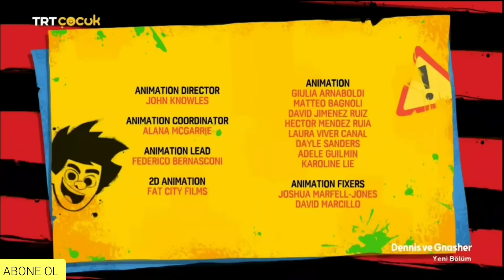DENNİS VE GNASHER 69.BÖLÜM DİKKAT DAĞINIKLIĞI TRT ÇOCUK